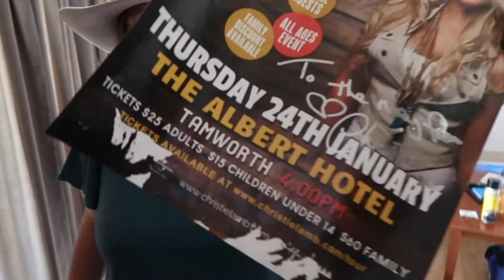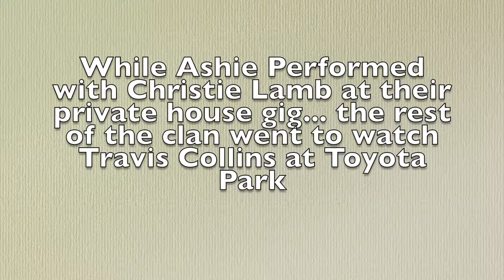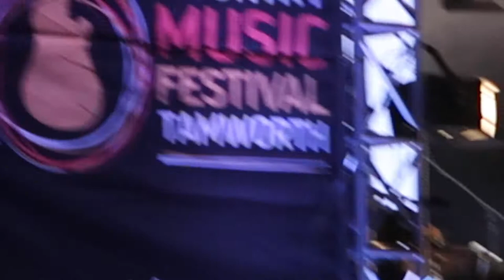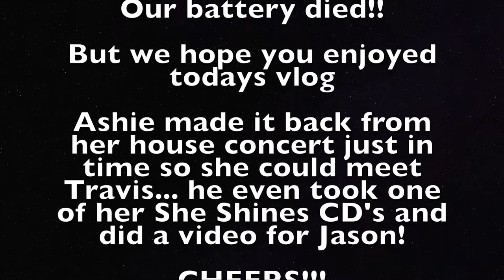Ashie does a house concert and meets Travis Collins! (Tamworth Series)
Its that time of year again... The Tamworth Country Music Festival!

We will be vlogging our whole 10 day trip! So you're in for a ripper of a ride.